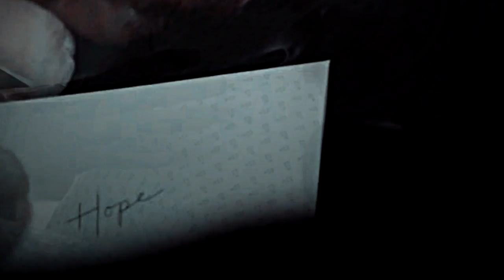Hope Mikaelson | I’ll give you everything I have.